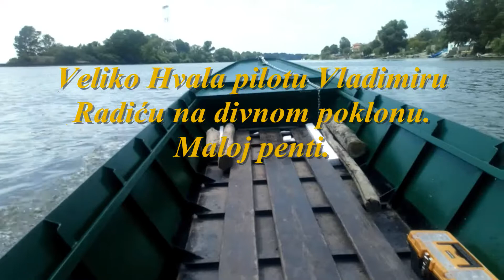Divna sprava PA - 173 F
PA   173 F  , Stara  Palanka .10.jula 2021.